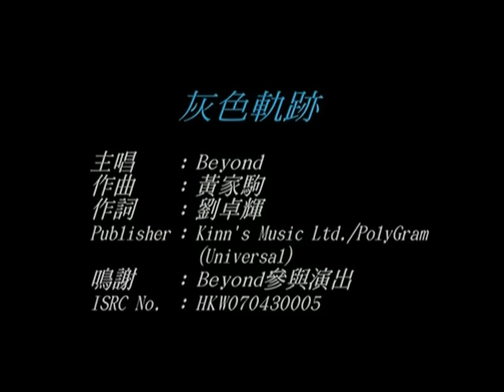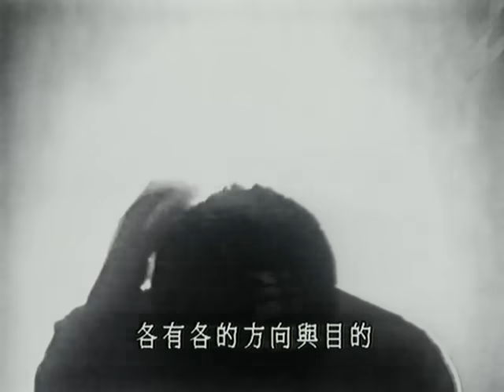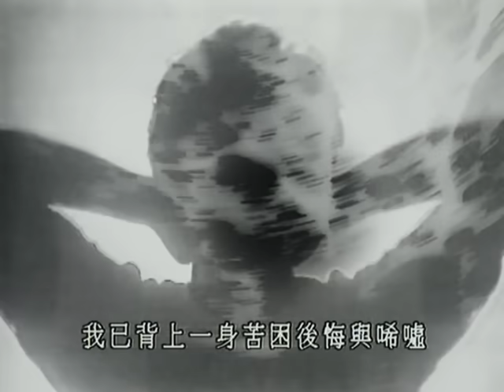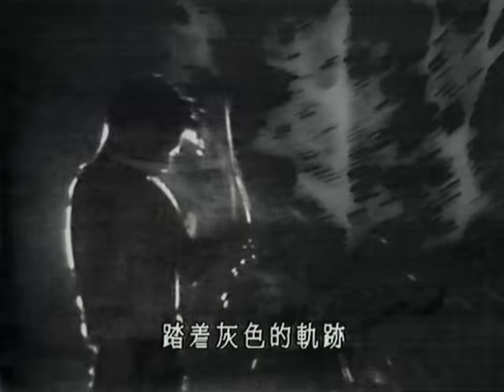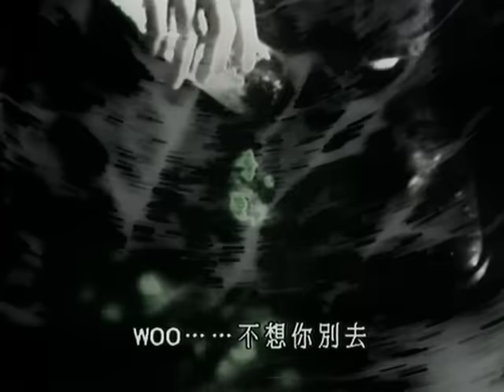BEYOND - 灰色軌跡 [MTV] 罕見!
家駒精神, 永遠長存!
BEYOND FOREVER

歌名: 灰色軌跡
作曲: 黃家駒
編曲: Beyond
填詞: 劉卓輝
監製: Beyond
曲長: 5:17

歌詞:
酒一再沉溺　何時麻醉我抑鬱
過去了的一切會平息
衝不破牆壁　前路沒法看得清
再有那些掙扎與被迫

踏著灰色的軌跡　盡是深淵的水影

我已背上一身苦困後悔與唏噓
你眼裡卻此刻充滿淚
這個世界已不知不覺的空虛
Woo. 不想你別去

心一再回憶　誰能為我去掩飾
到那裡都跟你要認識
洗不去痕跡　何妨面對要可惜
各有各的方向與目的